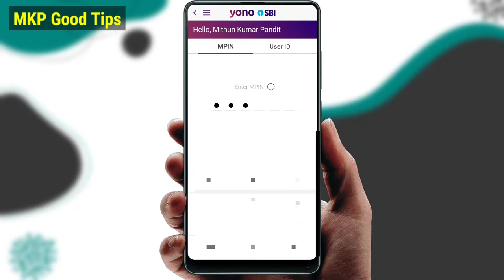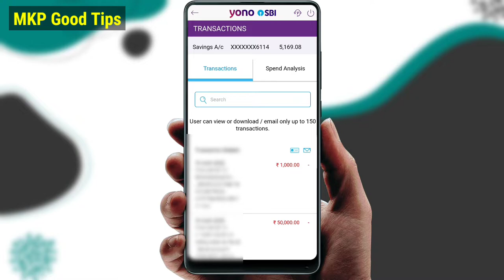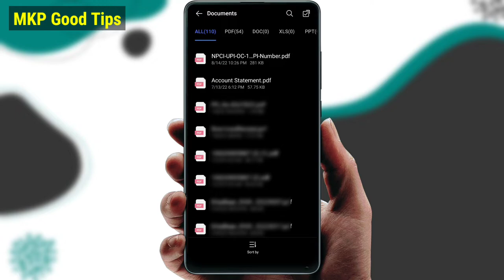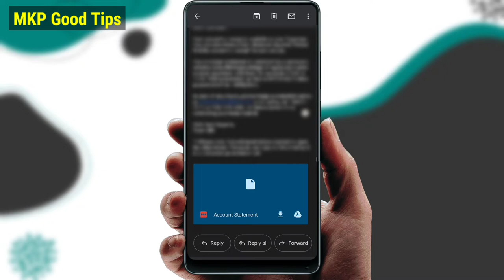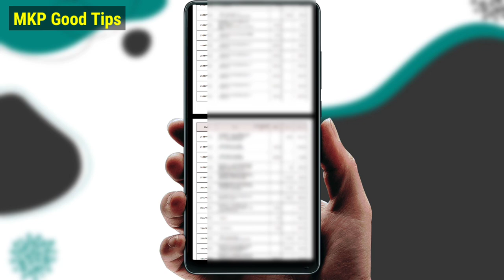sbi yono statement download | yono sbi se statement kaise nikale | sbi account statement download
sbi yono statement download | yono sbi se statement kaise nikale | sbi account statement download . es video me bataya gaya hai SBI Yono se statement download kaise kare aur passbook download kaise kare State Bank of India

how to electricity pay in Yono SBI

107 of the Copyright Act 1976, allowance is made for "fair use" for purposes such as criticism, comment, news reporting, teaching, scholarship, and research.Fair use is a use permitted by copyright statutes that might otherwise be infringing. All credit for copyright material used in video goes to a respected owner.